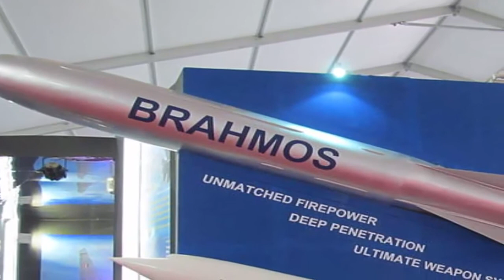IAF to equip 40 Su 30 MKIs with BrahMos cruise missile in next 3 years